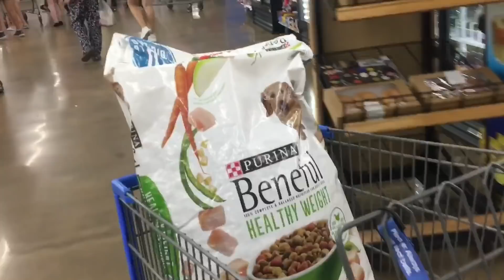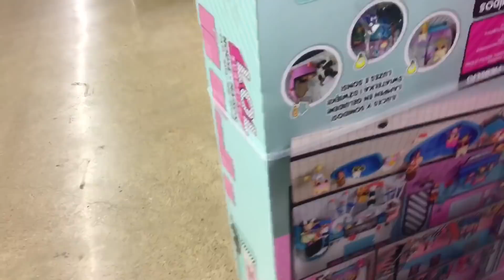CRAZY DARES IN PUBLIC FT DAISY & KRYSTAL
Back again with another dumb video‼️ this one has my sister Daisy & her friend Krystal ❤️
This video was just for fun , noone was hurt during the making !

I make my videos for people who are having a bad day and can come and see my videos and smile !!
I love you guys thank you so much for the subscribers ! WE ARE ALMOST THERE !!!

Want to get paid for walking ? Yes 🚶‍♀️WALKING!